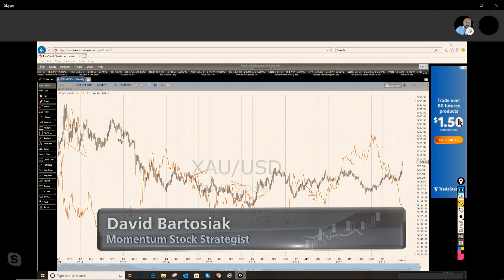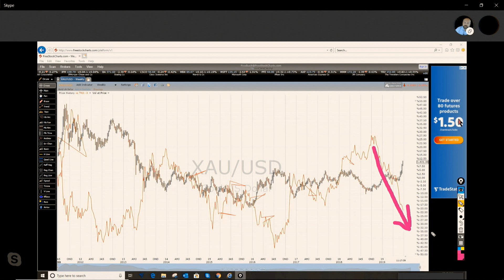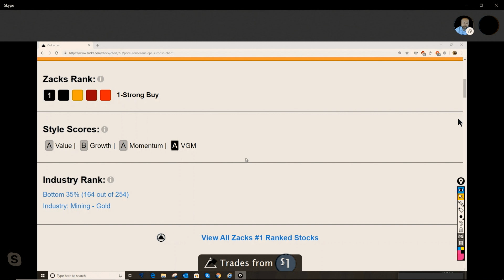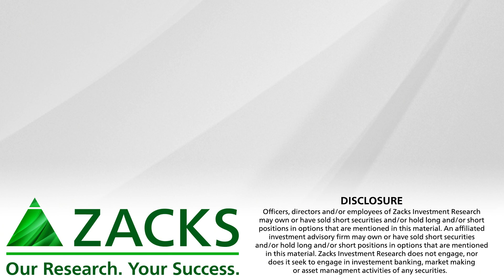Top Stock Picks for Week of June 24, 2019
Stocks With Crypto and Gold Assets.